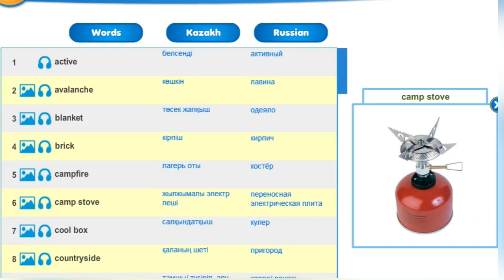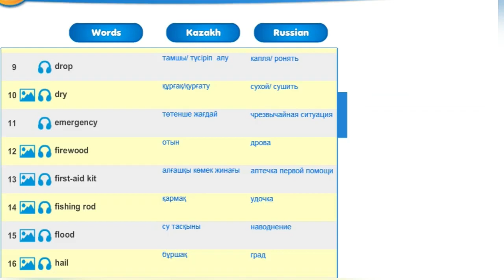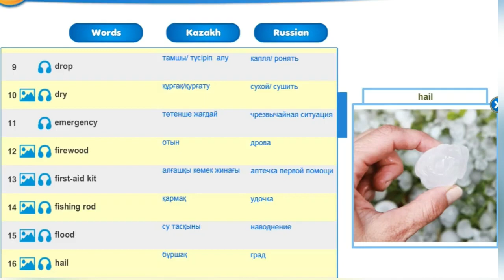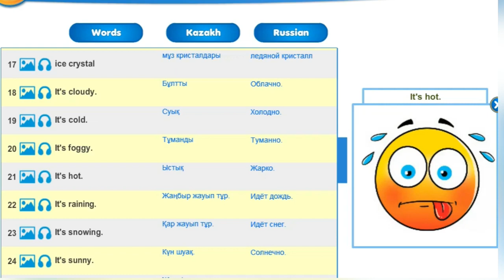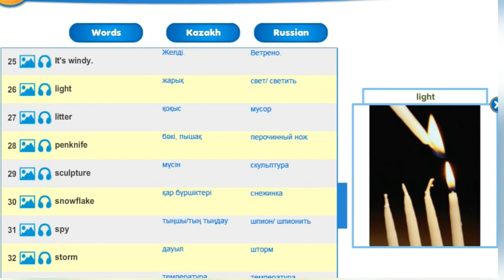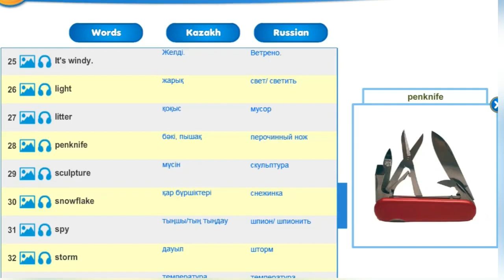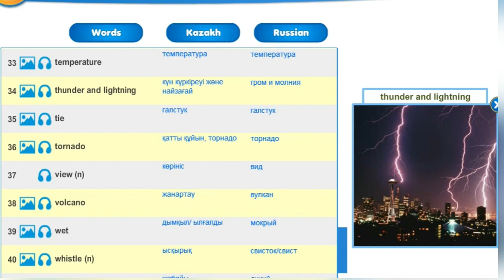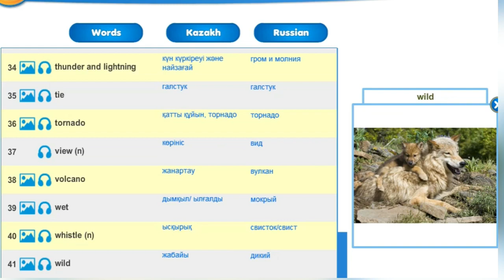Smiles 4 Module 5 Hot and Cold Vocabulary p 68 80